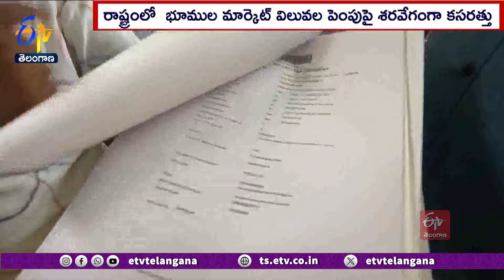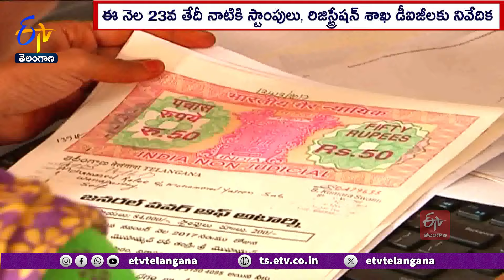Market Value of Lands Set to Rise in State | రాష్ట్రంలో పెరగనున్న భూముల మార్కెట్ విలువలు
భూముల మార్కెట్  విలువల పెంపుపై రాష్ట్రంలో కసరత్తు శరవేగంగా కొనసాగుతోంది. క్షేత్రస్థాయిలో పర్యటిస్తూ మార్కెట్  విలువల వివరాలను సేకరిస్తున్న సబ్  రిజిస్ట్రార్లు... ఈ నెల 23వ తేదీ నాటికి స్టాంపులు, రిజిస్ట్రేషన్  శాఖ డిఐజీలకు నివేదిస్తారు. స్థిరాస్తి సంఘాలైన క్రెడాయ్ , ట్రెడా, నాడ్కో, T.B.A తదితర ప్రతినిధులతో సంబంధితశాఖ ఉన్నతాధికారులు సమావేశమై సలహాలు, సూచనలు తీసుకున్నారు.